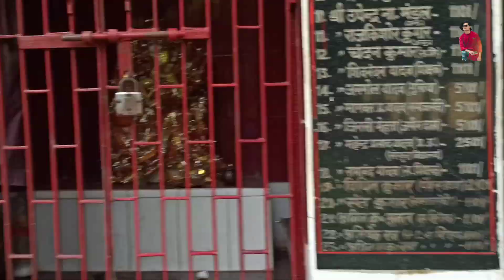15 August || हमारा School 🏫 वंदे मातरम् || जय हिन्द जय भारत || Daily Vlogs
15 August || हमारा School 🏫 वंदे मातरम् || जय हिन्द जय भारत || Daily Vlogs

Kitchen Daily Vlogs. गांव का भोज 2 || village dinner || Daily vlogs Last Bhoj